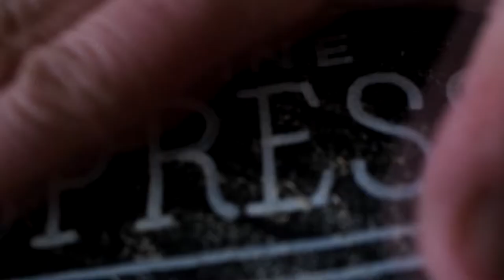Меловая доска для интерьера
Это видео - краткий обзор того, как я изготавливаю меловые (грифельные) доски для интерьера и делаю роспись.